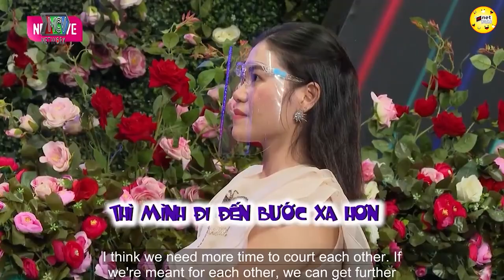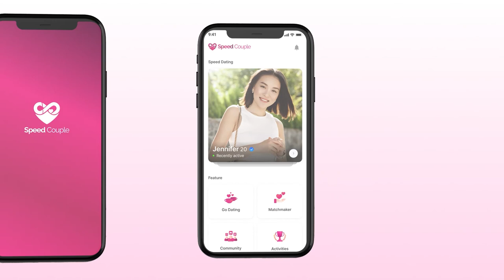Cặp Đôi Đẹp Như Trên Phim Hàn, Ông Mai Bà Mối Không Cần Ra Tay 💖 HẸN HÒ HAY NHẤT